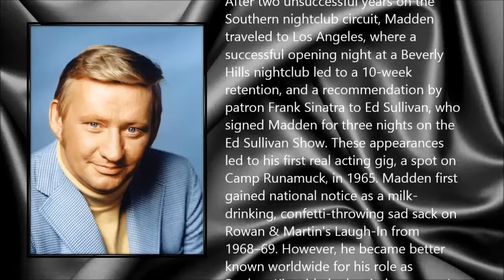Dave Madden ● A Simple Tribute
David Joseph Madden (17 December 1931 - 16 January 2014)